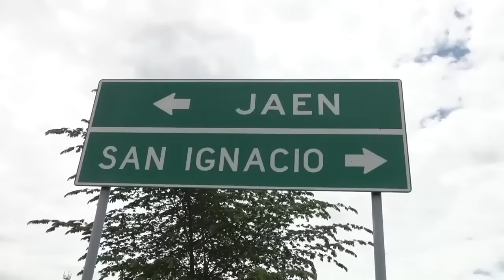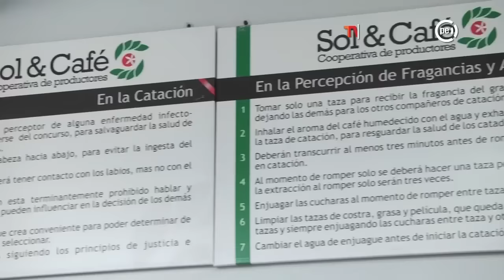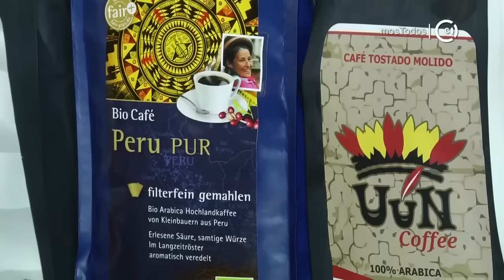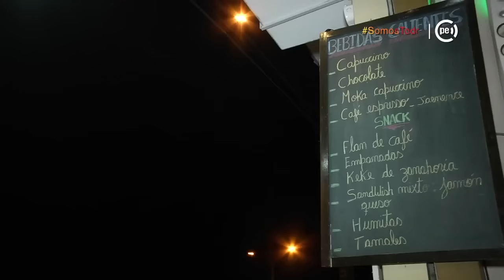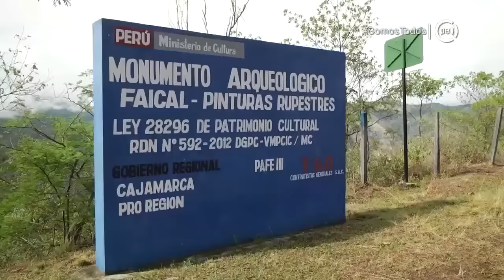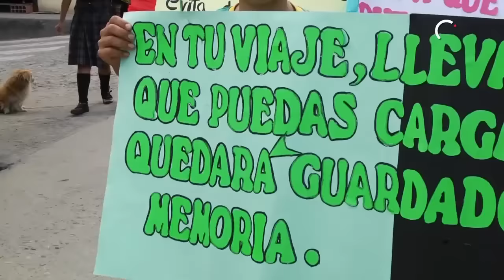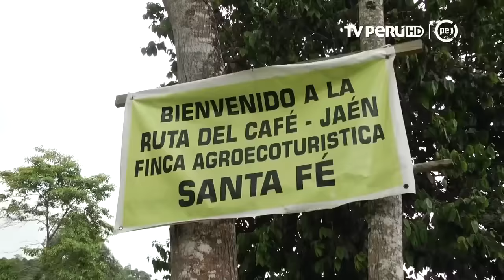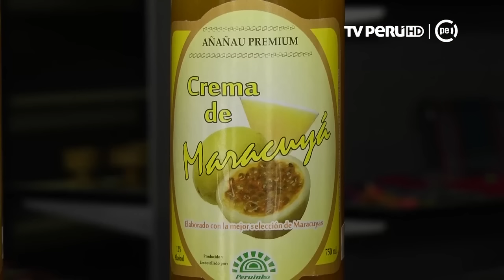Costumbres - Aromas (y cariños) intensos - 21/03/2017